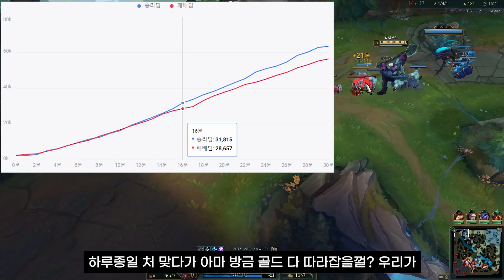#2 [나홀로사이드 브이로그] 멍청한 피오라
구독 과 좋아요!